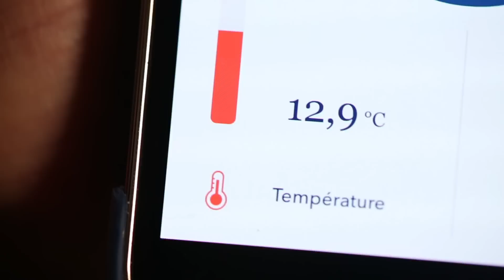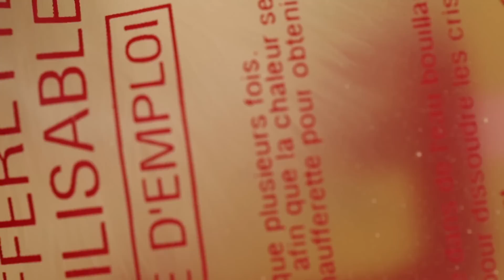L'inertie thermique exliquée par Science Etonnante - I Phyz Good #03 - String Theory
Quelle température fait-il à 80 mètres sous terre ? Nos ancêtres avaient-ils tout faux en construisant des habitations troglodytiques ?

PARTENAIRE

CREDITS

Ecrit et Interprété par David Louapre

Co-Auteur : Didier Roux

Réalisatrice : Nadja Anane

Prise de son : Emilio Salemi

Electricien : Alexis Levesque

Assistant Régisseur : Vincent Ducos de la Haille

Assistant Régisseur : Julien Bertrand

Charte Graphique : Silicon Carne/Martin Ducrot

Montage : Guillaume Dalibert

Graphisme : Louis Coulais, Félix Salasca

Mixage : Nicolas Regent

Moyens techniques de tournage : String Theory / Start Images

STRING THEORY

Producteur Exécutif : Cyril Pennec

Administration : Stéphane Larquemin / Emmanuelle Le Roy Poncet / Joséphine Deuil

Effervescence : Marie Djoudi / David Merceron / Valérie Bruneau/ Pauline Sanguinetti

Community Management : Simon Saulay / Camille Colin / Silicon Carne

Remerciements :

Didier Roux, Susanne Trabitzsch, Isabelle Debaisieux, Ghislaine Bagdi, Le Domolab, Daniel Mélice, L'Ice Kube Bar, Peter Nocker, Romain Godefroy

CREDITS MUSICAUX

What It Is - Artiste : Silent Partner
Working It - Artiste : Jingle Punks
Back In Town - Artiste : Silent Partner
Behind Closed Doors - Artiste : Otis McDonald
Deliberate Thoughts - Artiste : Kevin McLeod
Carnivale Intrigue - Kevin McLeod
Fat Caps - Artiste : Audionautix
Hot Mess - Artiste : Audionautix
Thought Bot - Artiste : Audionautix

75893